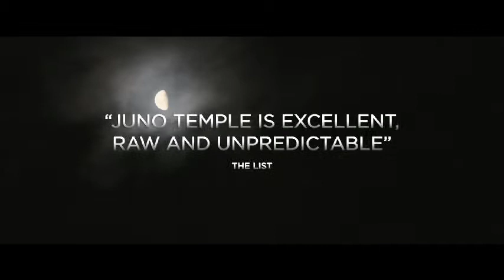Magic Magic: New UK Trailer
MAGIC MAGIC will be released in cinemas and on Virgin Movies from 18 April, and on DVD from 28 April 2014, through Koch Media.